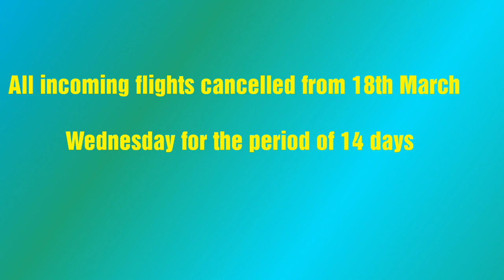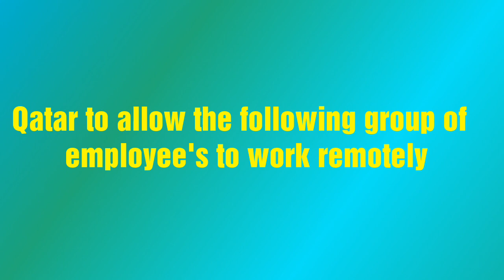Qatar updates about corono virus // 15 march 2020 updates // Corona virus